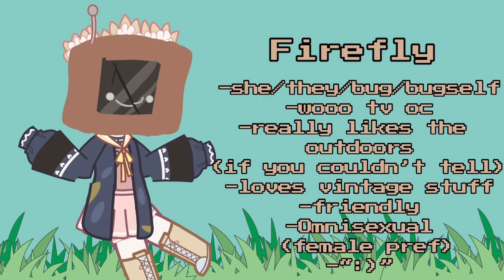lmao audio oc go brr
I love doing these
For me, this series is sorta like the reboot of my old cursed emoji designs. But now they’re really enjoyable because it’s more open and you don’t have to stick to one thing :] also I can get way more creative

meet Firefly 💞

Firefly - she/they/bug/bugself
me - they/he/she